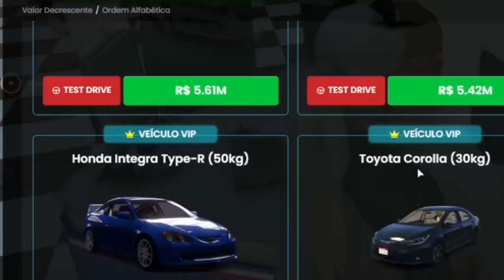VOCÊ TEM 2 MILHÕES PRA GASTAR EM 10 MINUTOS!! GTA RP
IP Da Cidade Nobre: connect nobre.santagroup.gg